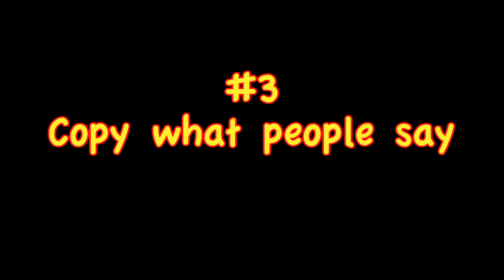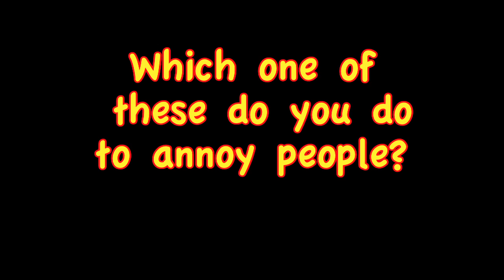How To Annoy GIRLS - Top 10!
New vid! If You dated your cat!
MORE FROM US: Get our Friend Zone Book! #242 Los Angeles, CA, 90046
Here are the ten best sure-fire ways to annoy a GIRL! Guaranteed to work every time!

The Wing Girls is a weekly Comedy Show (NEW VID EVERY WEDNESDAY)! We make LOL vids about relationships, kissing, dating, and anything else we think is funny!

Please Order our book, How To Get Out of The Friend Zone! amzn.to/121yctG The first 100 people to email your receipt to will get invited to a private chat with us!

HANG WITH US:

(New Vid every Wednesday!)

GIRL'S CHANNEL (New Vid every Tuesday)

(we will email you the weeks vids every thursday!)

Please Order our book, How To Get Out of The Friend Zone! amzn.to/121yctG

The Wing Girls
7510 W. Sunset Blvd. #242